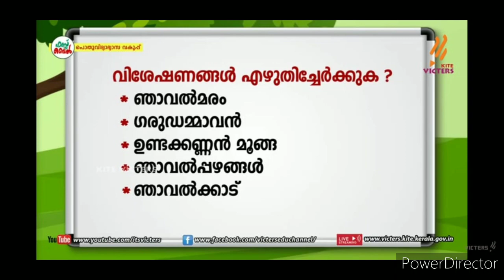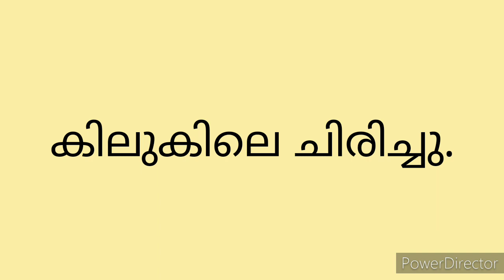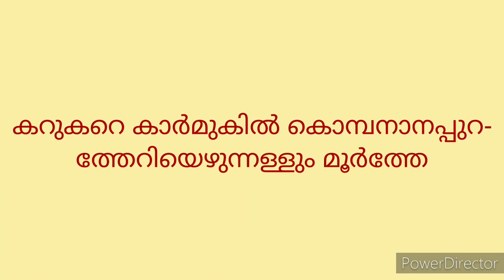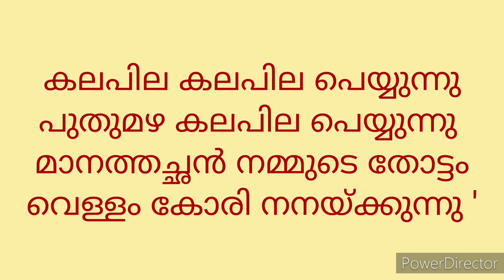First bell online class Std4 Malayalam ഞാവൽക്കാട് വിശേഷണദങ്ങൾക്കെണ്ടത്തി എഴുതാം